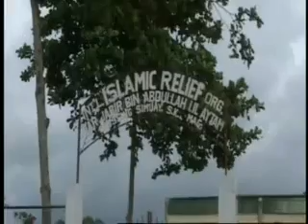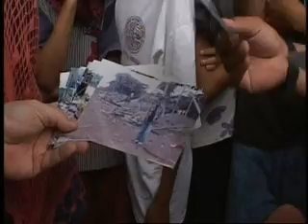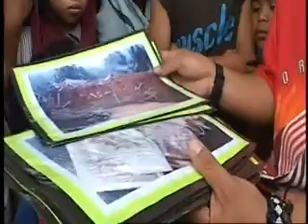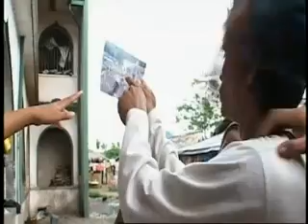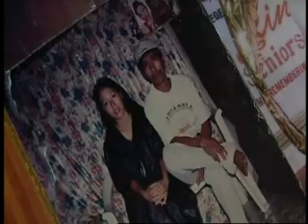The Bearers of the Sword - Philippines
February 2002
The Philippines is home to Abu Sayyaf -an Islamic terrorist group that even Bin Laden is said to regard as too extreme. We follow reporter Jonathon Miller as he undertakes a dangerous journey into the terrorist group's heartland to understand why young Philippinos are joining this organisation.